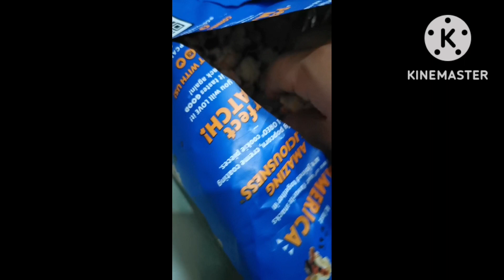sarap ng cookie pop popcorn oreo